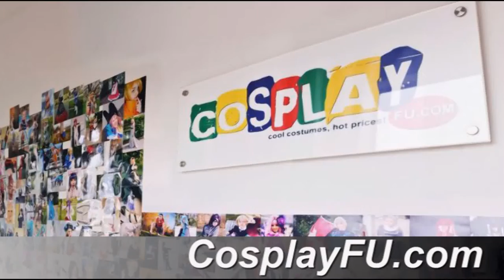Kagura Mikazuchi Costume from Fairy Tail Cosplay